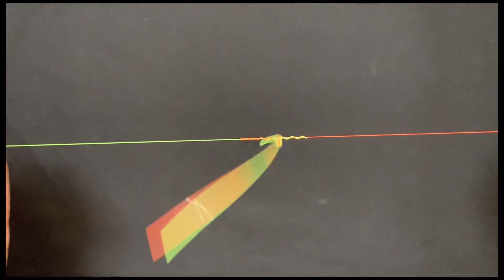ラインのつなぐ超簡単な結び方！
ラインをつなぐ超簡単な結び方